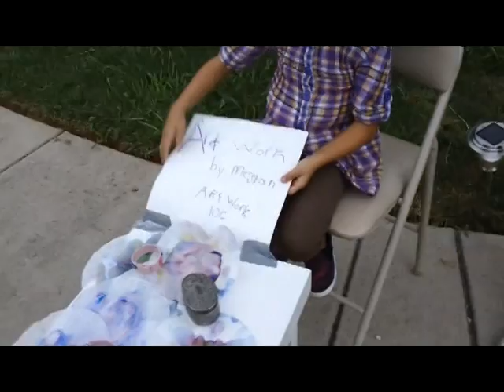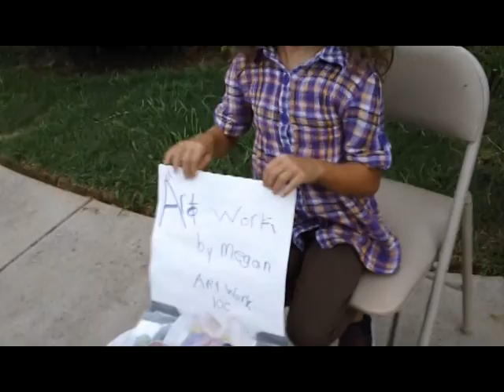Stefan Duncan - Day 20 - Swordfish and Raindrops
Painting. Having Swordfish with Meredith. Discovering a new street corner artist. Raindrops are falling on my head.